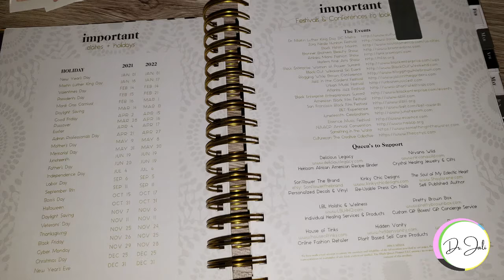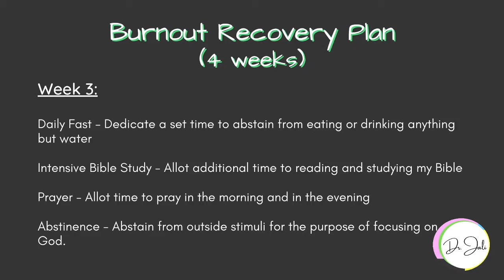Burned Out Therapist Part 3 (No, H*E!): How to Say No to Save Yourself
In the next-to-last installment of the Burned Out Therapist series, Dr. Jali discusses setbacks, following through with integrity, and developing a plan that works best for you.

Recovering from burnout is often a process, and it's not necessarily completed when the person feels better. Learn how to strengthen your recovery experience and set yourself up to prevent a relapse.

Planner Stickers

Magnetic Bookmarks